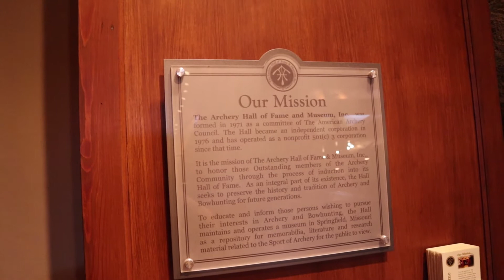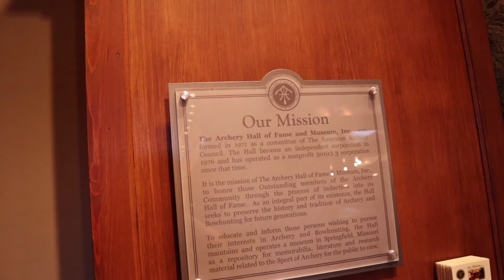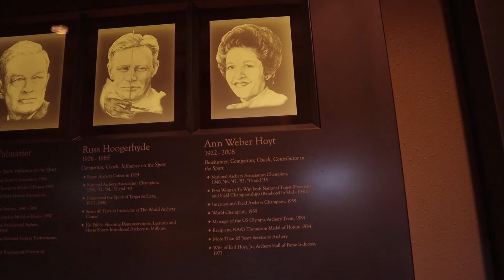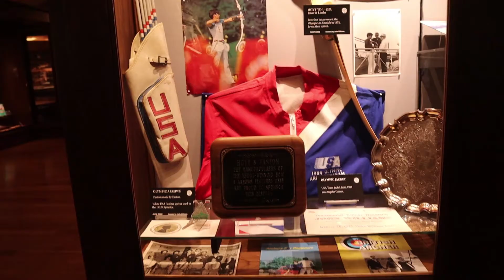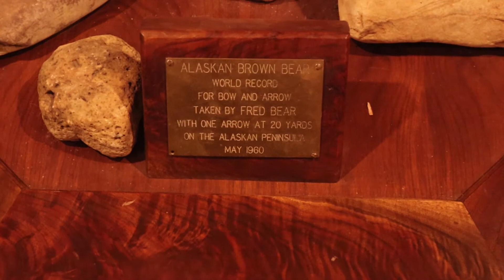Archery Hall of Fame and Museum - Springfield, Missouri, USA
I walked through the Archery Hall of Fame and Museum while I was at the Bass Pro Shops in Springfield, Missouri. I don't know very much about archery, but it was really interesting to see. The bow of Geronimo was perhaps the item I found most fascinating.